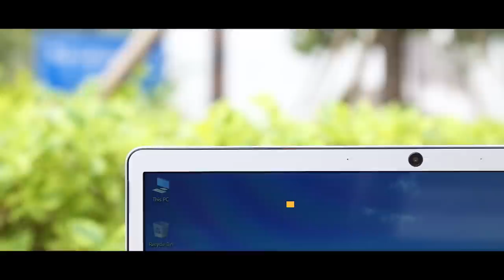Budget LaptopTeclast F7 - GearBest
Budget Laptop Teclast F7 with 6GB of RAM and a 128GB SSD.

Teclast F7 Notebook
Equipped with a 14.0 inch FHD IPS display, brings your photos and videos to life. Powered by Intel Celeron N3450 processor, ensures high performance. Designed with HDMI output, allows you to connect it to monitors, TV or projectors, perfect for creating your personal home theater.

Main Features:
● Intel Celeron N3450 Quad Core 1.1GHz, up to 2.2GHz
Ultra-low-voltage platform and quad-core processing provide maximum high-efficiency power
● Display: 14.0 inch FHD IPS Screen
Offers good experience for watching videos and browsing the Web
● Intel HD Graphics 500 GPU
On-processor graphics with shared video memory provide high image quality for Internet use, basic photo editing and casual gaming
● Front Camera for Photos and Face-to-face Chat
2.0MP front camera allows you to capture memorable moments or chat with friends
● HDMI Output
You can connect the device to high-definition monitor or projector

For the most popular deals on Gearbest,